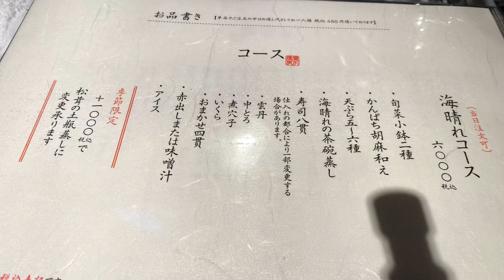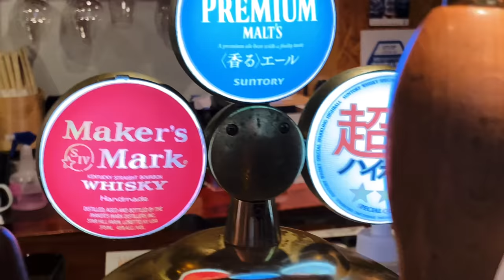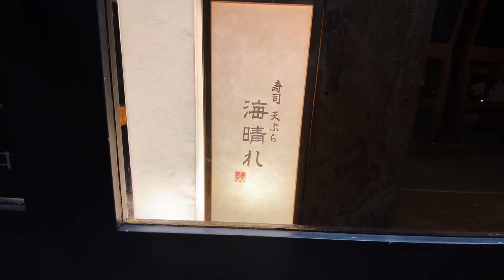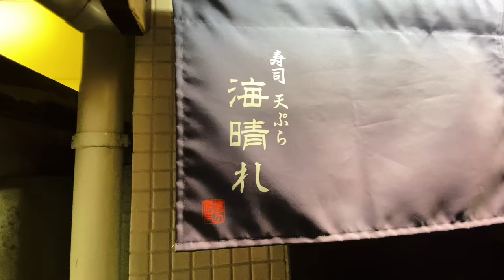【福岡の寿司】何、そのお得すぎるコース！妥協のない料理人魂がいつも店が満席に！『海晴れ』クエ、穴子、車海老 Fukuoka's wonderful sushi course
■けやき通り 海晴れ

お得すぎるコース。
・海晴れのお寿司と天ぷらを堪能できます。『海晴れコース』6,000円 (税込)
 ※当日ご予約OKのコスパ抜群！
海晴れのお寿司8貫、天ぷら6品をお楽しみいただけます。

・先付　季節もの
・お造り
・天ぷら　5～6品
・茶碗蒸し
・握り　８貫　生雲丹／いくら／煮穴子／中とろ／おまかせ4貫
・止椀
・水菓子
※仕入れの都合により一部変更となることがあります。

茶碗蒸しを＋1,000円で松茸土瓶蒸しに変更可能です。

➖店舗情報➖

寿司、天ぷら、割烹・小料理

住所：福岡県福岡市中央区警固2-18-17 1F

・姉妹店姉妹店「竹丘町　海晴れ」はこちら